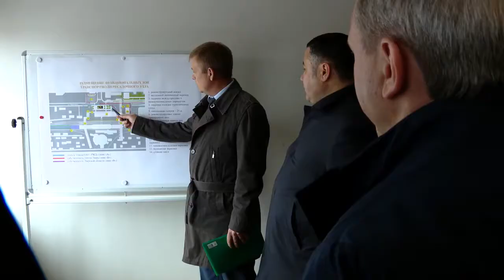На вокзале будет создан пересадочный узел